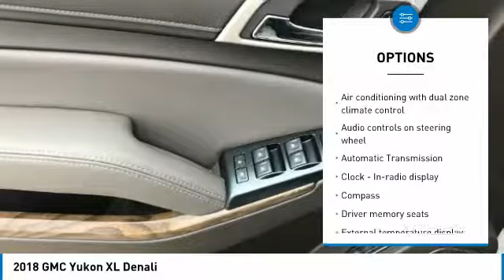2018 GMC Yukon XL Carmel NY G18130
2018 GMC Yukon XL Denali

You'll love this 2018 GMC Yukon XL. This is a suv you'll want to take home. Call and get in touch with Meadowland of Carmel directly, and be the first to open the suv door today!